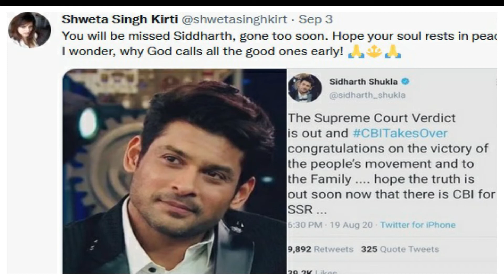Shweta Singh Kirti ने कहा दुनिया में अच्छे लोगो को जल्दी भगवान् अपने पास बुला लेते है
Hi ! The images used in this video is for reference purpose only.

Once we have received your message and determined you are the proper owner of this content we will have it remove it, for sure.

All using Google Advanced Search images, is used to find the right: to use, free to share or modify

1.Image Collected : Google.Com
2.Most Of Image Courtesy of Respectfull Owners

Music Credits* : Free Vibes